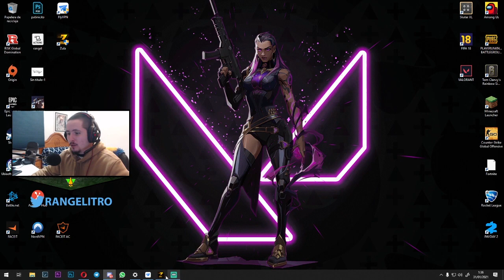que ECHABA de MENOS ESTO! || ZULA LATINO || RANGELITRO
--COMPRA CON MI CODIGO EN LA TIENDA DE FORTNITE!: RANGELITRO

--COMPRA CON MI CODIGO EN LA TIENDA KLIM, LOS MEJORES PERIFERICOS!-- RANG3L05

---HORARIOS STREAMING!

DECIR EN LOS COMENTARIOS DE QUE PAIS SOIS!